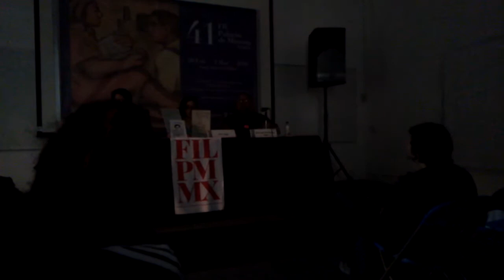Verde Agua, Flor Guga y Bef en la FIL Minería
Un fragmento de su participación en las jornadas de Cómic de la FIL Minería 2020.